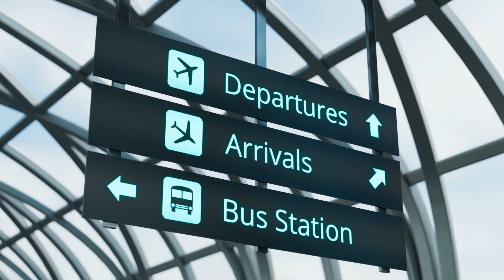Galway Thailand Achiever Trip 2022 ll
It's an Awesome Business Opportunity
This video is good for all new joining members.
Direct Selling / Galway is one popular way of building a recurring income or Passive income. With work and dedication at least 2-3 years, we can build a passive/residual income in MLM.
Glaze empowers its members with the opportunity to lead their lives on their own terms. With a motto to spread For You For Ever.
Come and be a part of our success team. We offer free training to all new Distributors. Learn and know how to show the Galway New Business  Plan to new prospects.